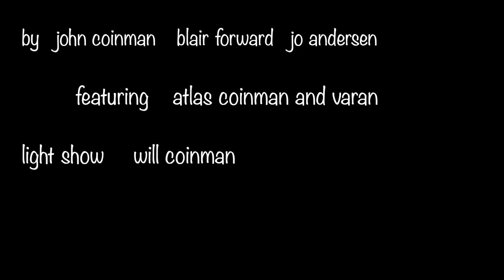Days Like These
Recently remade video to reflect the times we live in.